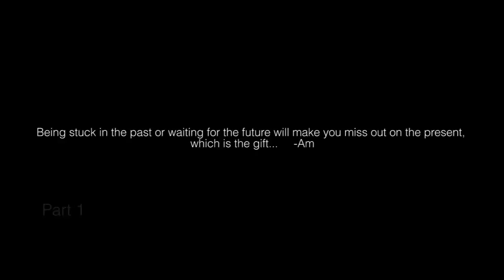EasyMac - I Just Came From the Future [Official Music Video] - Part 1 of 7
Part 1 of 7. This was filmed by Yan Bokhanovich who is a 16 year old kid from Russia. One night in Summer 2011 in New York City at 3am in the morning, after being stood up by a girl and a series of weird events, a disappointed EasyMac decided not to go home but randomly sleep on a park bench in Columbus Circle. He bumped into a young kid, Yan Bokhanovich, who was taking pictures and EasyMac started to snap photos of the kid, who was at first skeptical of why he was taking them. Easy Mac showed Yan his work and gained Yan's respect and approval. Yan mentioned to Easy Mac how he wants to shoot a music video in New York City before he traveled back to Russia. This is how it all started.

Directed by: Easy Mac
This video was shot in one night on Fashion Night out. Filmed by Am Media Group.
Starring - Camila Campos

Music produced by Little People